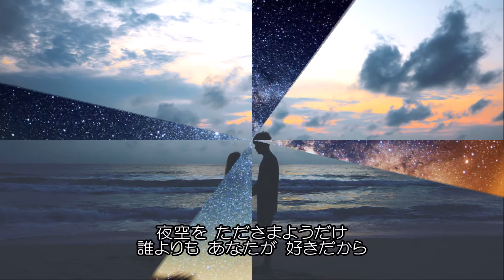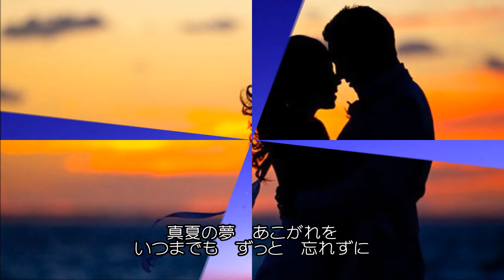夏の終りのハーモニー／井上陽水・安全地帯.cover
「夏の終りのハーモニー」は1986（昭和61）年9月25日に安全地帯と井上陽水が井上陽水・安全地帯名義で発売したシングル。作詞:井上陽水　 作曲:玉置浩二
同年神宮球場で行われた井上陽水・安全地帯のジョイントライブのために書き下ろされた曲。